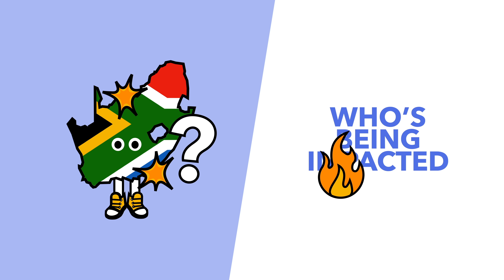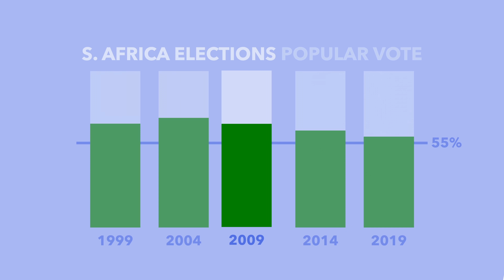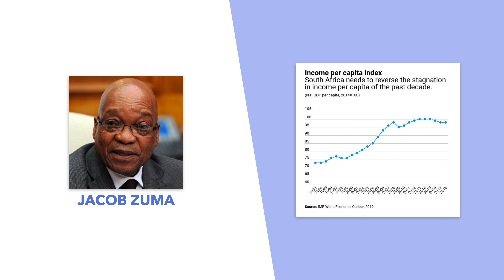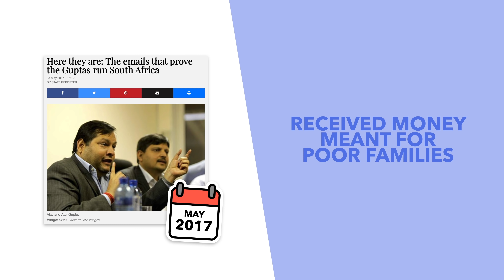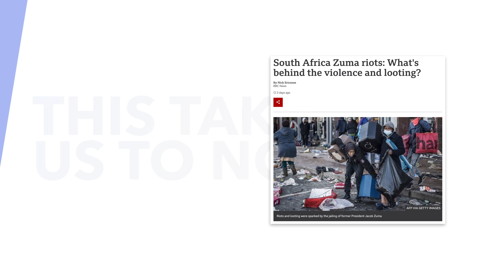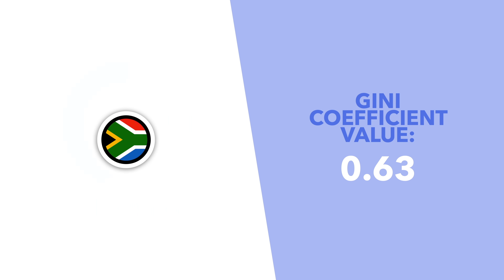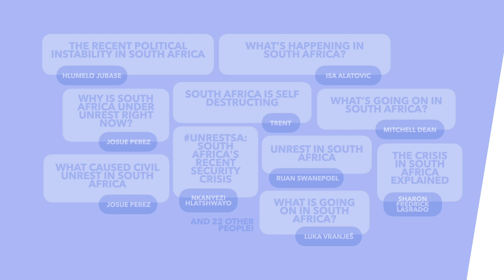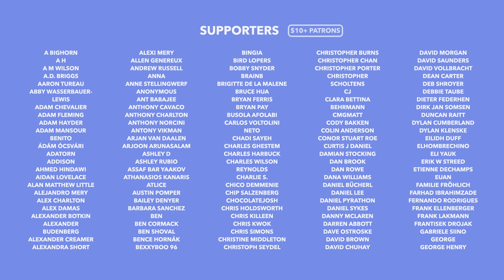Why is South Africa Self-Destructing? - TLDR News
South Africa has had a difficult couple of weeks, with serious violence and unrest breaking out in the country. So in this video we attempt to explain what's happening, the surface level and deeper political reasons behind the conflict and unrest in South Africa.